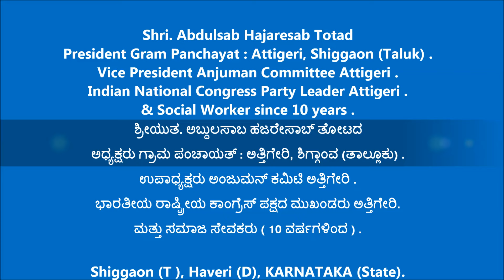Abdulsab Hajaresab Totad [ ಅಧ್ಯಕ್ಷರು ಗ್ರಾಮ ಪಂಚಾಯತ್ : ಅತ್ತಿಗೇರಿ, ಶಿಗ್ಗಾಂವ (ತಾಲ್ಲೂಕು) ]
ಉಪಾಧ್ಯಕ್ಷರು ಅಂಜುಮನ್ ಕಮಿಟಿ ಅತ್ತಿಗೇರಿ .
ಭಾರತೀಯ ರಾಷ್ಟ್ರೀಯ ಕಾಂಗ್ರೆಸ್ ಪಕ್ಷದ ಮುಖಂಡರು ಅತ್ತಿಗೇರಿ.